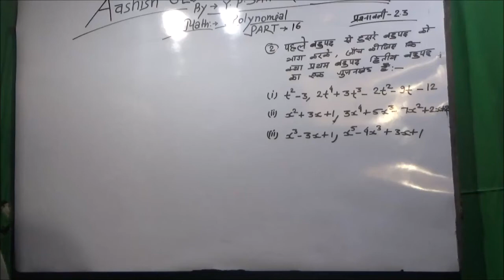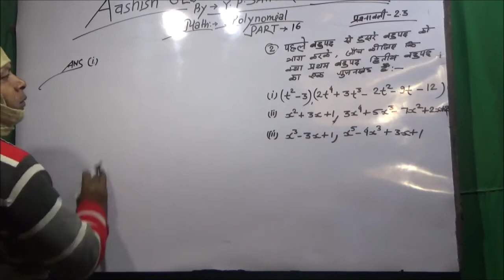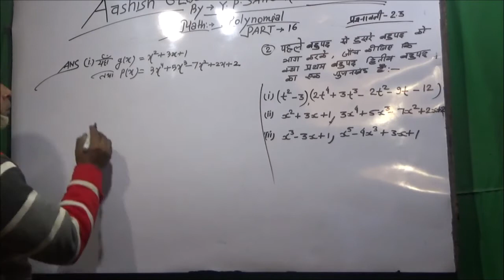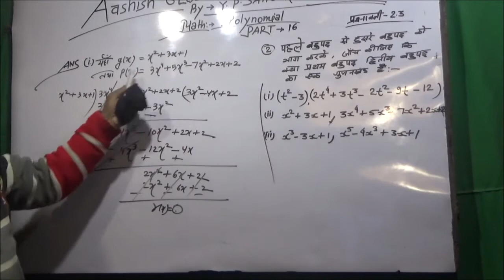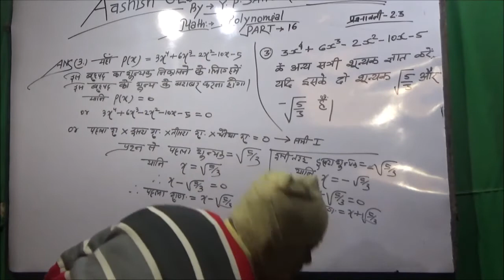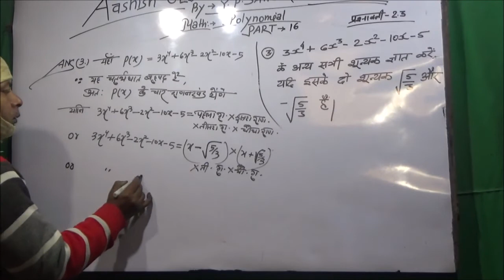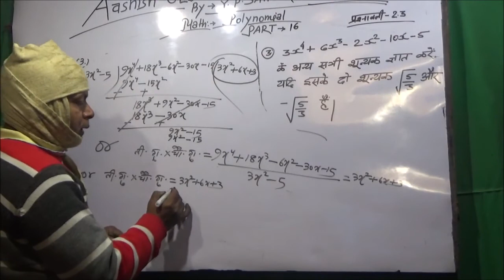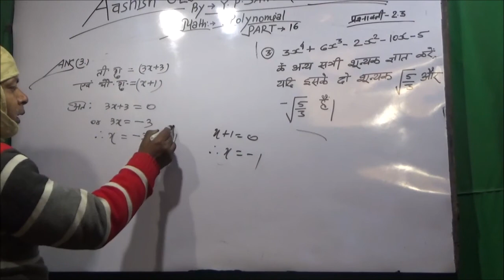Polynomials Part -16 10th Ex-2.3 Question- 2